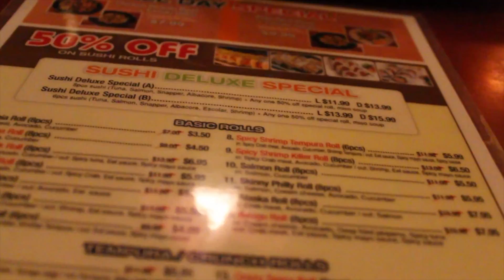VLOG: End of the year adventure in DTLA | December 30,2016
Have a safe and lit NYE. May 2017 be good to all of us!

Adventure in Downtown Los Angeles
We had a photoshoot in several locations, including City Hall (best view of LA skyline), little Tokyo and Grand Park

If you read my description box from last time, you would know I said hi to my assistant who I fired named Nicole. Well in the end of the vlog we hunt her down and she's in fact alive. This is rare footage so hope you enjoy!

Song: Year by Ben Beal, check out his music

Arlette (film buddy) also a youtube channel so check her out her

help us track down nicole, by following her social media accounts
SC: niccoleann